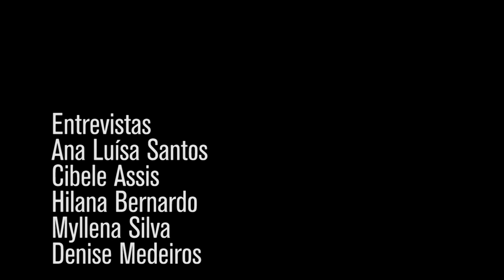Galeria Itinerante de Arte Potiguar - Tiago Vicente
Tiago Vicente: Natural de Natal/RN, artista autodidata, que recebeu apoio de Assis Marinho para que aprimorasse sua arte, buscou transformá-la em sua profissão em 2000. Passou a produzir obras utilizando giz de cera e trabalhos em óleo sobre tela para retratar surrealismo em suas obras.

GALERIA ITINERANTE DE ARTE POTIGUAR

O Projeto Galeria Itinerante de Arte Potiguar é uma iniciativa do IFRN- Câmpus Cidade Alta e traz à cidade do Natal a proposta de circulação de obras de arte em lugares comuns, como por exemplo, estabelecimentos comerciais, repartições públicas e locais de convívio comum, visando através dessa ação estimular a sensibilidade do olhar dos indivíduos para com a arte,  visualizando o valor artístico/estético de cada obra com que terá contato, zelando acima de tudo a valorização/reconhecimento dos artistas perante a sociedade e possibilitando a difusão de sua arte, fazendo com que possam a partir da produção e elaboração da mesma ter o seu meio de subsistência.

As exposições estão esquematizadas por edição, onde, para cada mês será escolhido um seguimento de mercado ou estabelecimento de trabalho em Natal, para compor o tema da edição, sendo escolhida a primeira quinzena para a exposição em determinado local de tal seguimento e a quinzena posterior em outro local e assim sucessivamente.
Também contaremos com o auxílio de um site que denominamos Galeria Virtual de Arte Potiguar, onde obras de arte também estarão disponíveis para compra. Site este que estará em funcionamento permanentemente durante a realização do projeto.

 O projeto age também como um formador de público e de opiniões, já que pretende retirar o mito de que a arte deve permanecer apenas sob os olhos da classe social detentora de maior poder aquisitivo, já que levará arte retratada através de obras em artes visuais para diversos pontos de circulação de pessoas na cidade do Natal, possibilitando aos indivíduos o contato, propiciando assim a sensibilização dos mesmos.